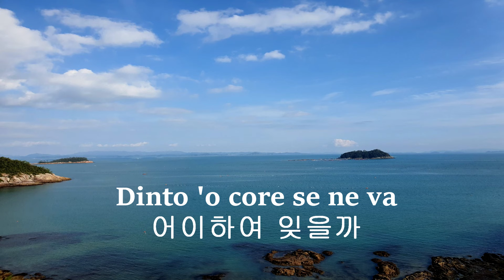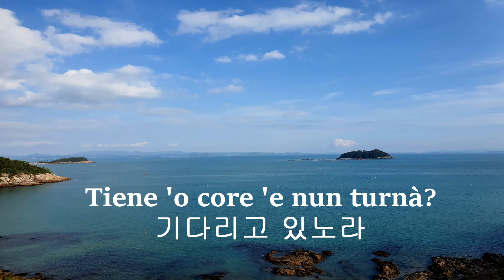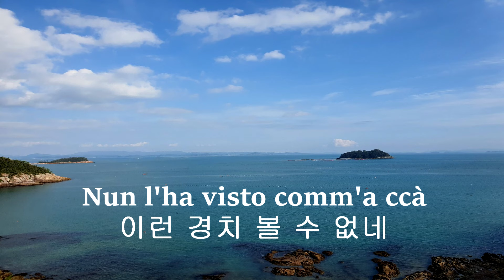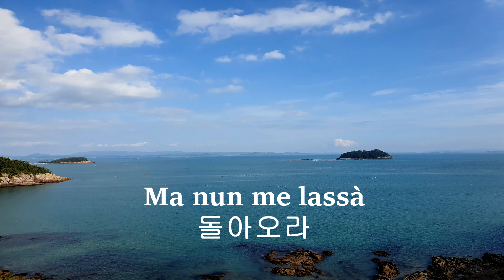Torna a Surriento (돌아오라 소렌토로) with Lyrics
"Torna a Surriento" is a Neapolitan song composed in 1894 by Italian musician Ernesto De Curtis.
The song reflects the beauty of the city's great surroundings and the love and passion of its citizens.

"Come Back to Sorrento"
Look at the sea, how beautiful it is,
it inspires so many emotions,
like you do with the people you look at,
who you make to dream while they are still awake.

Look at this garden
and the scent of these oranges,
such a fine perfume,
it goes straight into your heart,

And you say: "I am leaving, goodbye."
You go away from this heart of mine,
away from this land of love,
And have you the heart not to come back?

But do not leave me,
do not give me this torment.
Come back to Surriento,
make me live!

Photo : E. Soon